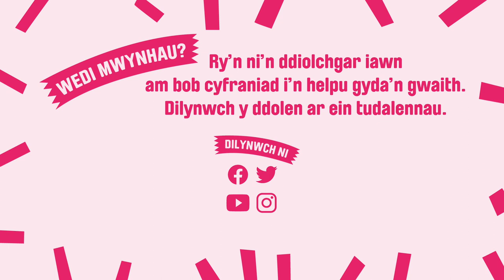Gwilym Bowen Rhys, Irfan Rais a Tudur Phillips – Eisteddfod Gudd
Cyfle arall i weld set Gwilym Bowen Rhys, Irfan Rais a Tudur Phillips a ffilmiwyd ar gyfer yr Eisteddfod Gudd.